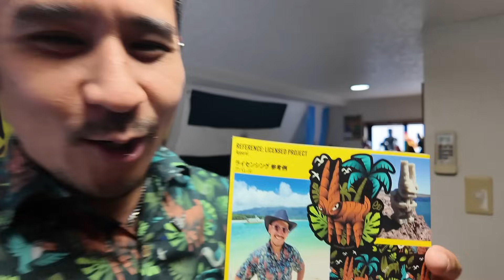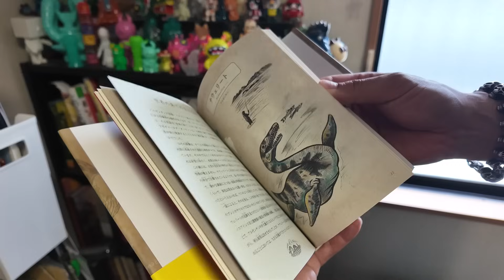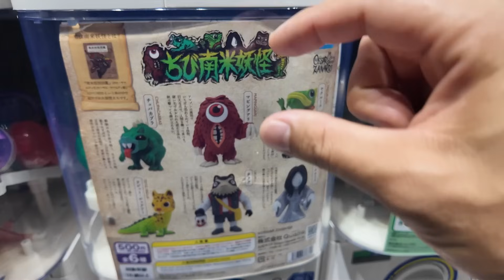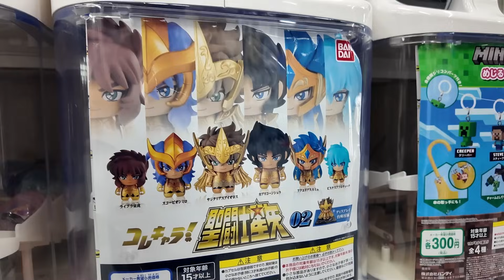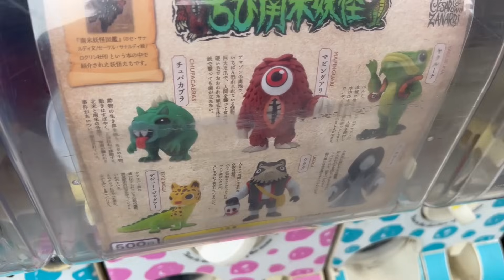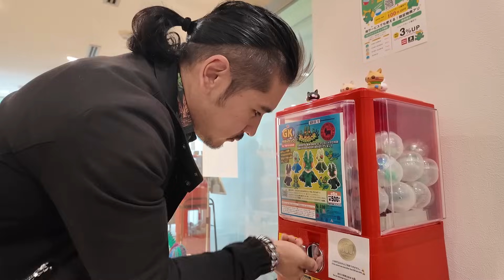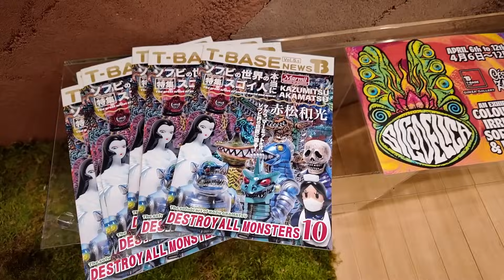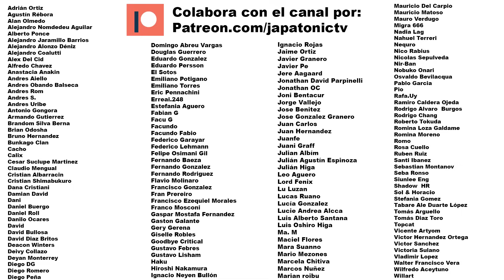🤖 Argentino ARRIESGA a su FAMILIA por un juguete en Japón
Hoy contamos la historia de cómo @cesar.zanardi apostó con toda su fé al mudarse a Japón con su familia para poder vivir de @cerrito.misterio

✈️ Para contactar a Naka como tu guia de turismo:
Mensaje privado de facebook (recomendado):

👕Merchandising oficial:
Valkyrya Productos:
Laprida 1289 Cap. Fed. Buenos Aires